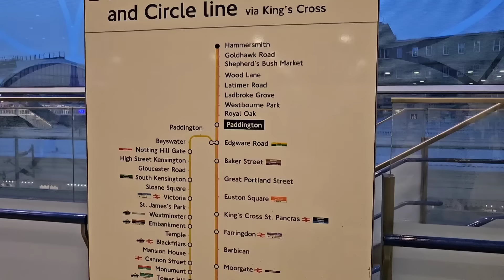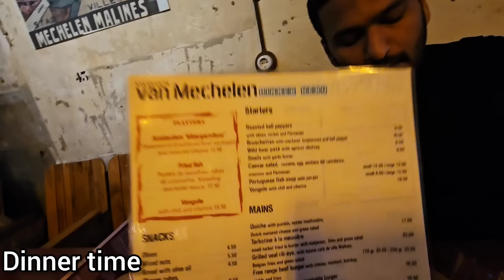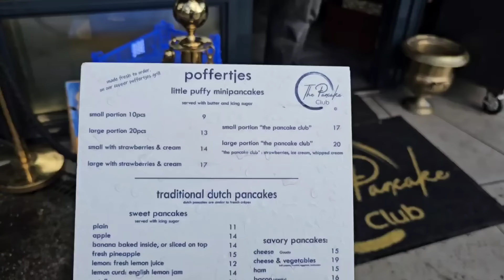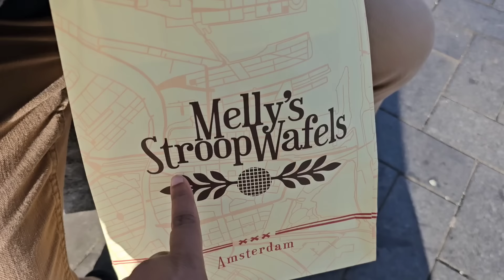Hotel එකක් නැතුව වෙච්චි දේ | Amsterdam travel vlog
Hi, I'm Anji.
I am a Sri lankan, currently living in Melbourne, working as a full time teacher.